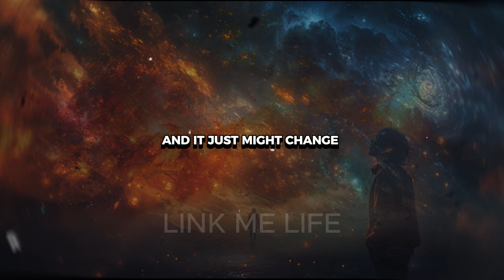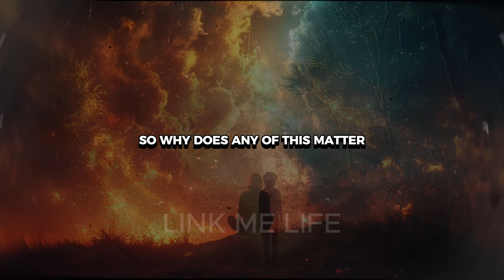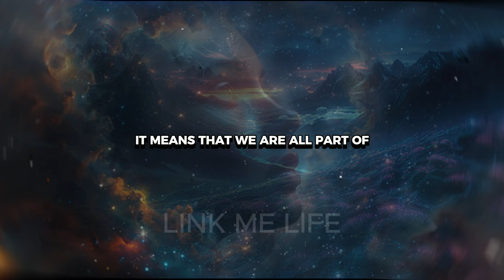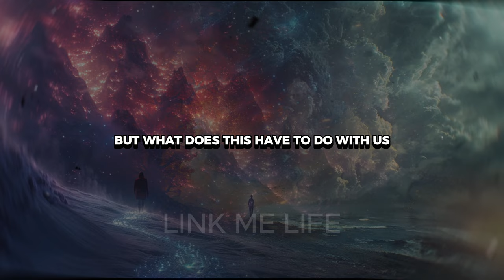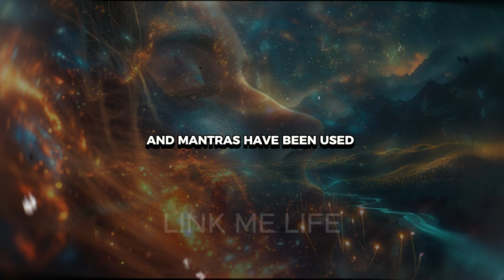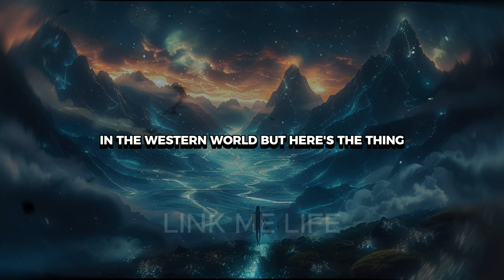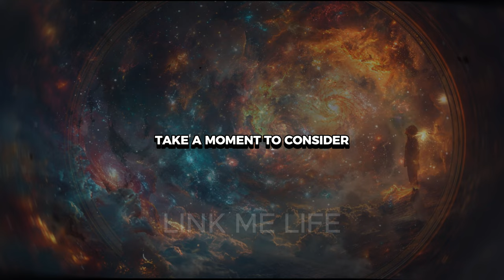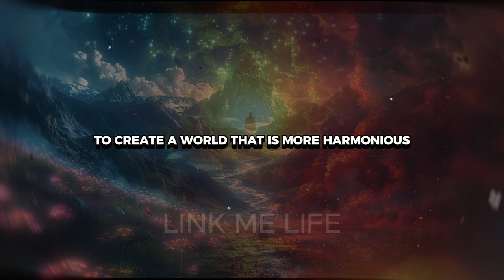"They Cracked The Law of Vibration" | "The Hidden Power of Vibration"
If you enjoy our content, consider supporting the channel by becoming a member. Let's make this journey even more special together! 🌀 Unlock the Secrets of the Universe with the Law of Vibration 🌀

Prepare to embark on an electrifying journey into the heart of the universe itself. In this video, we uncover the mesmerizing truth behind the Law of Vibration, revealing how everything from the smallest particle to the vastest galaxy is interconnected through the fabric of vibrational energy. Discover groundbreaking experiments, ancient wisdom, and how understanding vibration can transform our health, consciousness, and reality.

🕒 Timestamps:
0:00 - Introduction: The Fascinating World of Vibration
2:15 - The Science of Vibration: Unveiling Quantum Mysteries
7:30 - Cymatics: Visualizing Sound in Astonishing Patterns
12:00 - The Power of Human Vibration: Impact on Health and Consciousness
16:45 - Vibrational Healing: Ancient Practices for Modern Wellness
20:30 - The Conspiracy of Concert Pitch: A Tuning Mystery
Detailed Overview:
Introduction: An eye-opening look into the Law of Vibration as a universal code that connects all existence.
The Science of Vibration: Explore how everything in the universe, at its core, is a symphony of vibrating energy.
Cymatics: Witness the magical patterns formed by sound frequencies and their profound implications.
The Power of Human Vibration: How our thoughts and emotions influence our vibrational state and reality.
Vibrational Healing: Delving into the ancient and modern practices that use sound to heal and transform.
The Conspiracy of Concert Pitch: Unraveling the mystery behind the standardization of musical tuning and its effects.
🌱 Main Takeaways:
The universe operates on the principle of vibration, connecting all things in a cosmic dance.
Human consciousness can directly influence our vibrational state, impacting our health and reality.
Ancient practices and modern science converge in the field of vibrational healing, offering transformative potentials.
The controversy over concert pitch (A=440Hz vs. A=432Hz) suggests that frequencies can deeply affect our well-being.
We invite you to join the conversation in the comments below! What are your thoughts on the Law of Vibration? Have you experienced its power in your own life?

Embrace the journey through the universe's vibrational energy with us. As we uncover these ancient secrets and modern discoveries, we invite you to tune into the frequencies that resonate with your truest self. Let's explore this vibrant world together and unlock the full potential of our collective vibration.